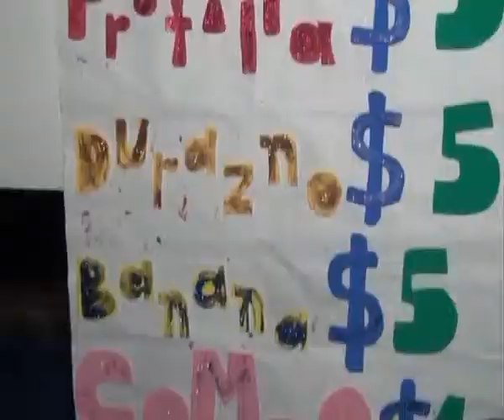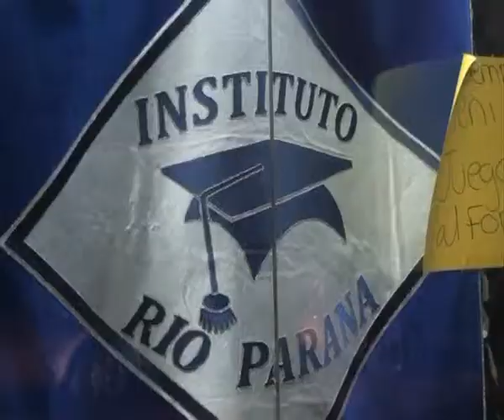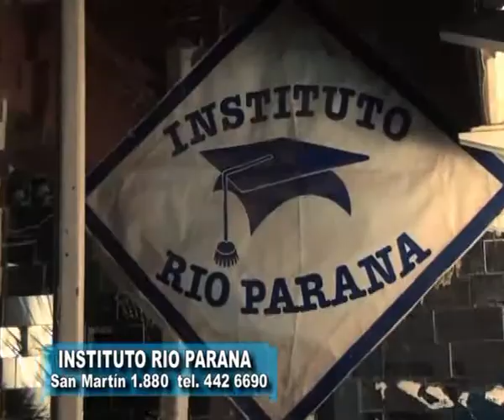Instituto Rio Paraná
Expo de Micro emprendimientos . . .